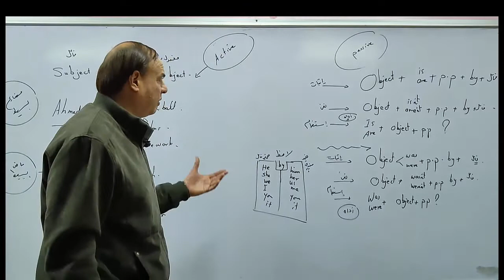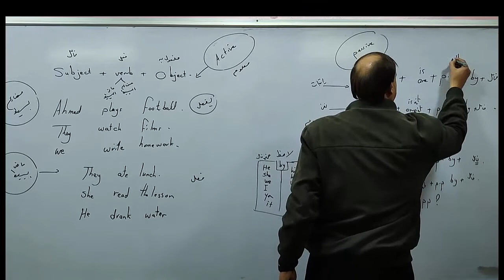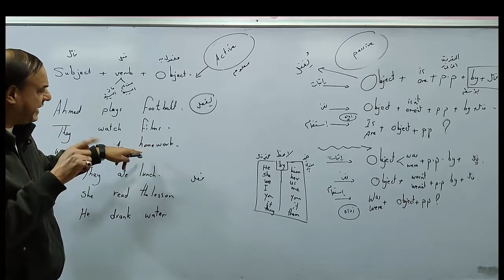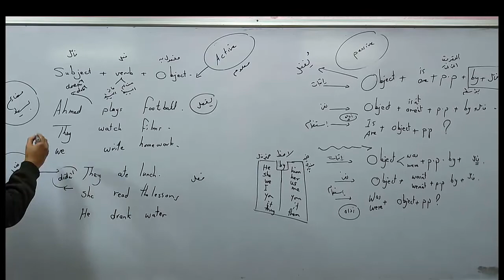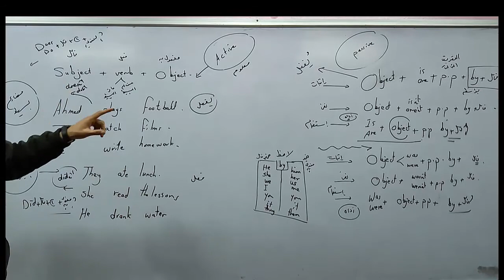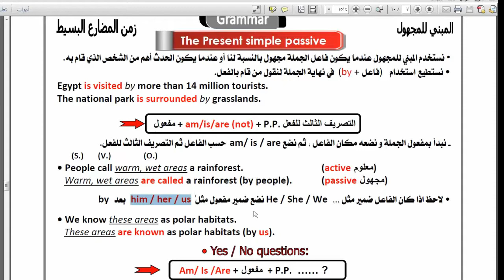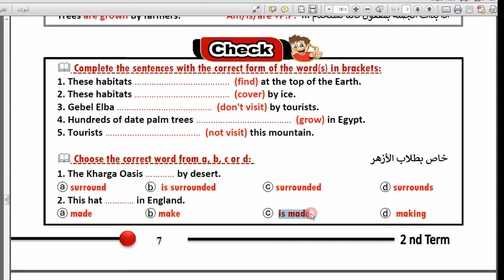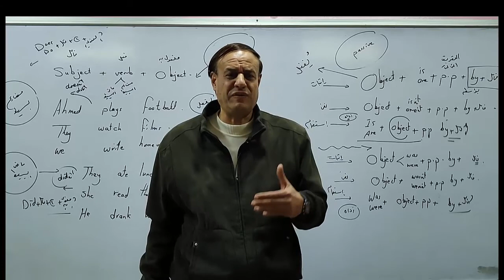الوحدة السابعة الصف الثالث الاعدادى المبنى للمجهول